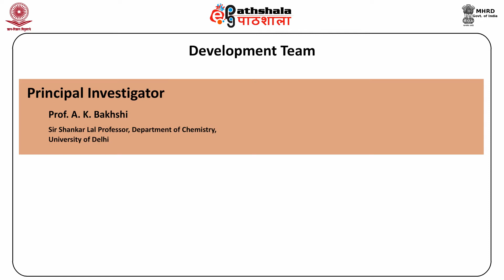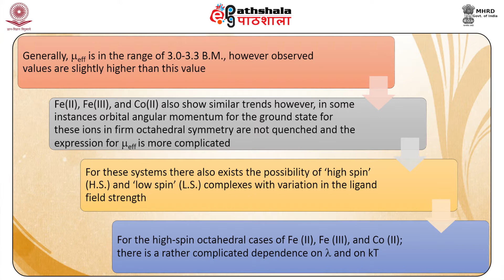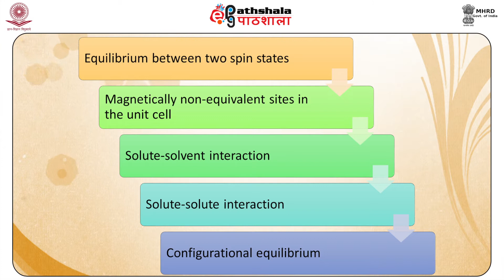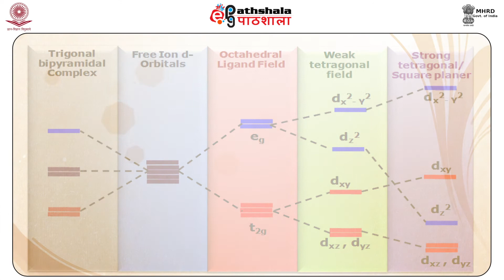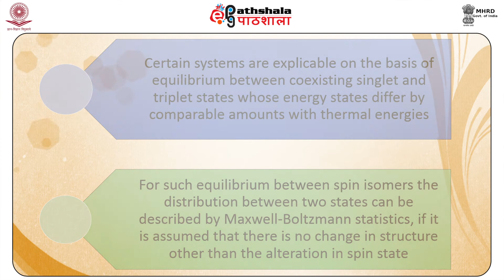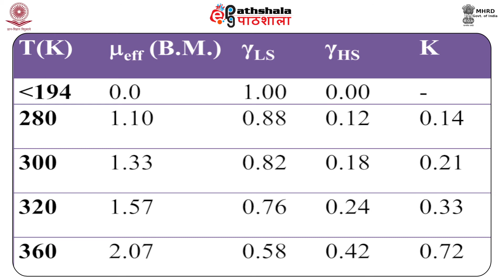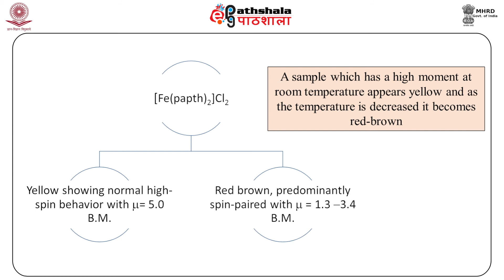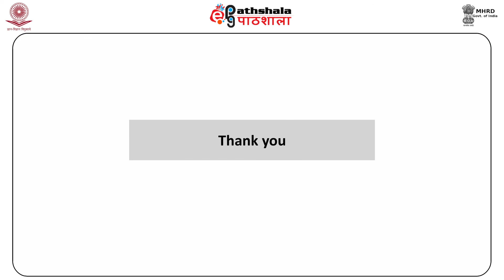Chemistry P-07M-33. Anomalous magnetic moment